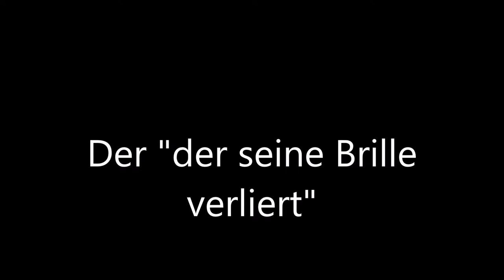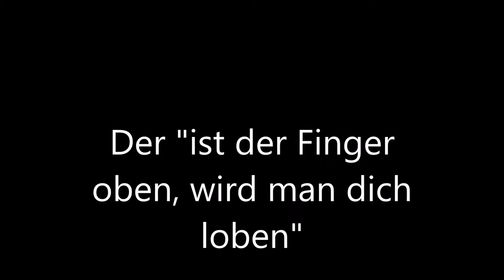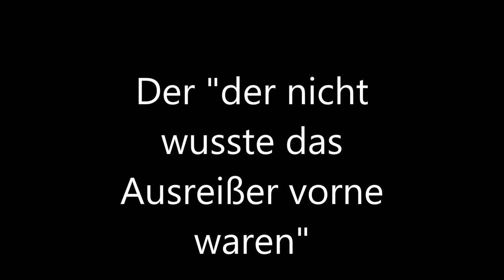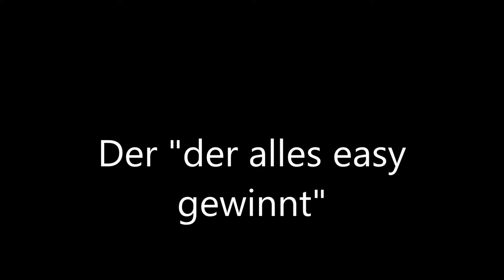10 ways to celebrate a victory Cyclocross Portal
Heute zeigen wir euch 10 Arten (oder mehr) wie man einen Sieg bejubeln könnte. Dieses Video dient nur der Unterhaltung und sollte nicht ernst genommen werden.

Die Videos sollten nicht so ernst genommen werden und sind nur zur Unterhaltung da.